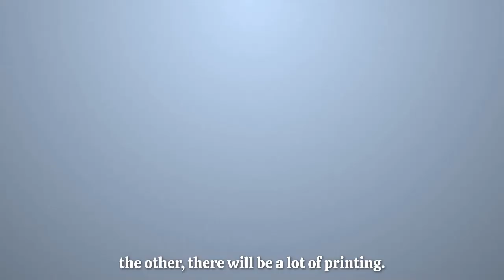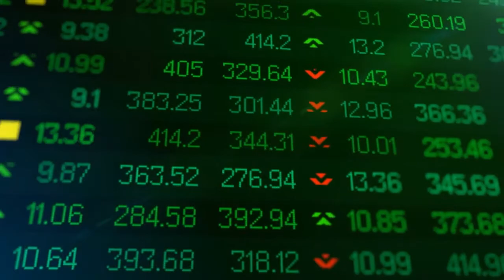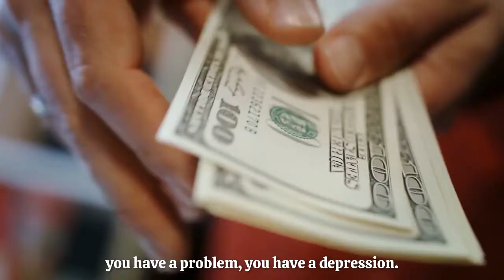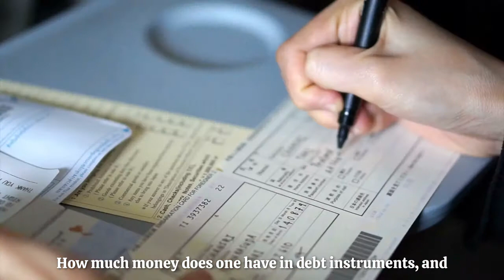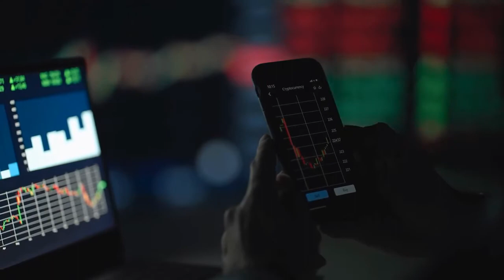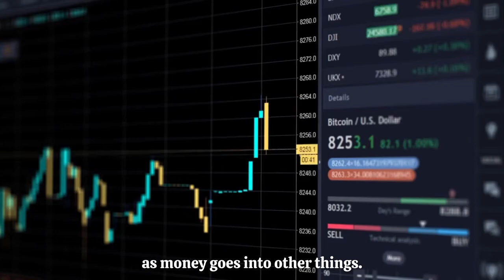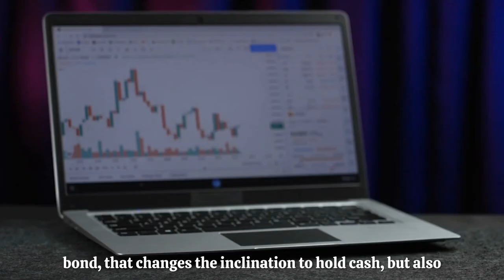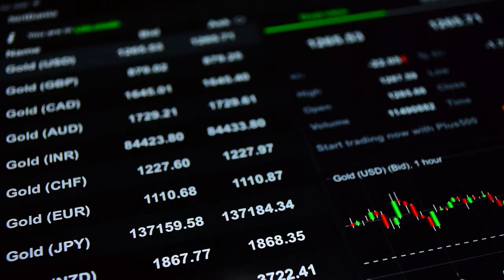The Ugly Truth About Upcoming BITCOIN Setup & NO ONE is Telling You About It | Ray Dalio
Billionaire investor Ray Dalio is concerned about the potential for a stag flationary economic backdrop to occur in the middle of persistently high levels of inflation and increasing interest rates.